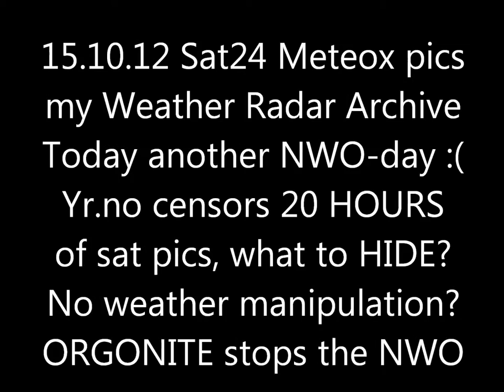15.10.2012 Sat24 METEOX radar anomalies HAARP Rings Weather Warfare GEOENGINEERING Chemtrails